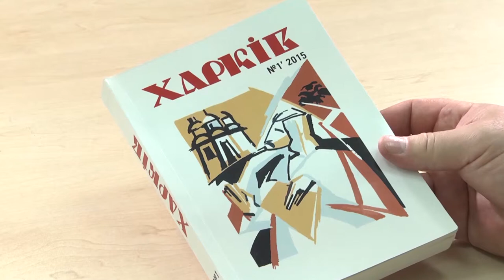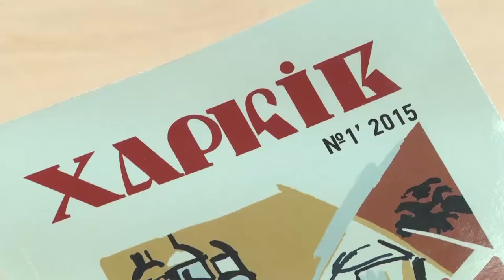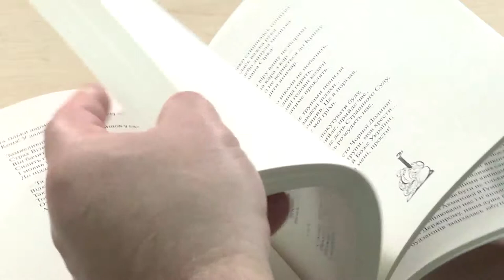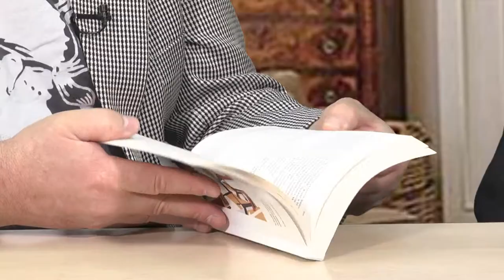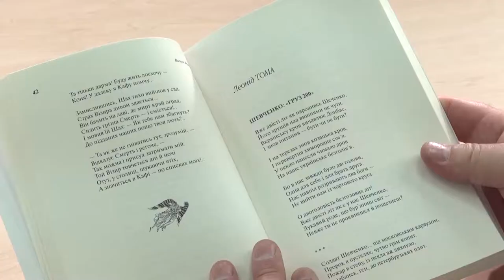Слобожанщина Слово. Выпуск 96. Леонид Тома